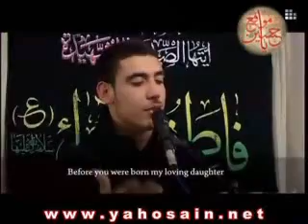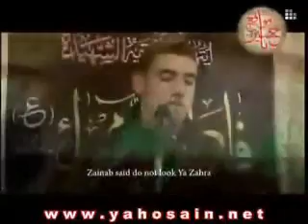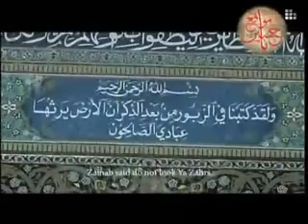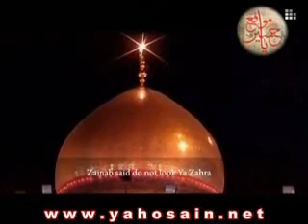English- When Fatima came to Karbala «انجليزي»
latmia in English